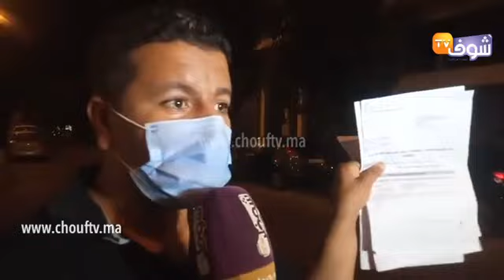عاجل من كازا:واقعة خطيرة: سيدة داوها من مستشفى عمومي لمصحة خاصة وفاش ماتت قالو ليهم فيها كورونا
عاجل ومباشرة من الدار البيضاء..واقعة خطيرة بزاف: سيدة داوها من مستشفى عمومي لمصحة خاصة وفاش ماتت قالو ليهم فيها كورونا:"دخلنا عندها وبسناها والجيران سلمو عليها واليوم صدمونا وقالو راه كان فيها الفيروس"